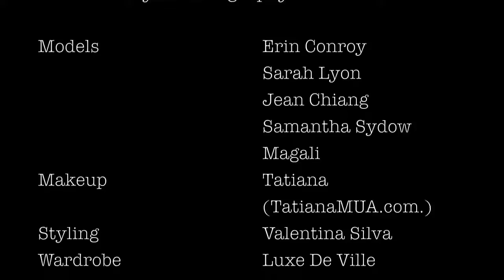Love Birds Jewelry Photo Shoot